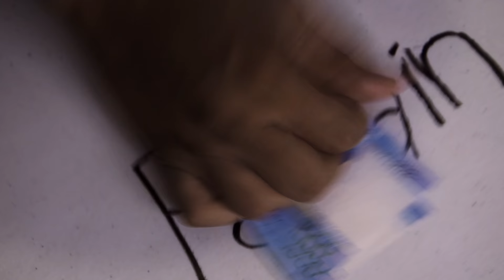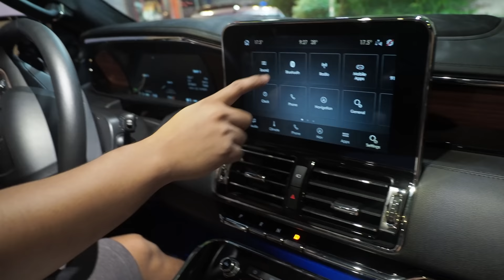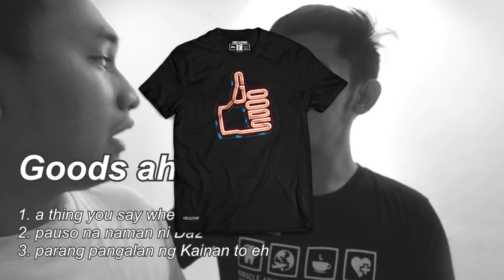KAPITANTANAN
1 LIKE =  1 MAHAL KITA KAPITAN

May lumabas na ang bagong alamat.